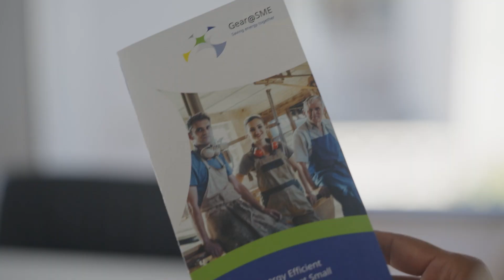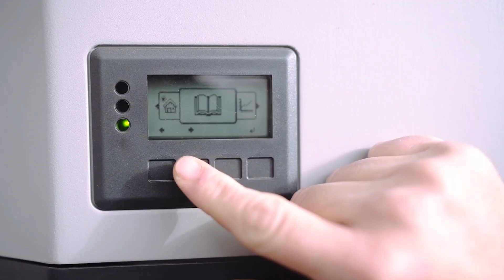EUSEW2022 Winner | Research engineer bringing energy efficiency to SMEs in Romania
Timea Farkas, 26 year-old PhD candidate in electrical engineering, is developing replicable programmes to improve energy efficiency among small and medium-sized enterprises, which make up 99% of all businesses in Romania. Read her story

Timea Farkas is the winner of the European Sustainable Energy Awards 2022 in the Young Energy Trailblazer category. The award recognises people under the age of 35 carrying out outstanding activities that advance the clean energy transition in Europe and inspire ambitious climate and energy action.

Meet all 12 outstanding individuals and projects, who are highlighted at the EUSEW2022 for their innovation in energy efficiency and renewables